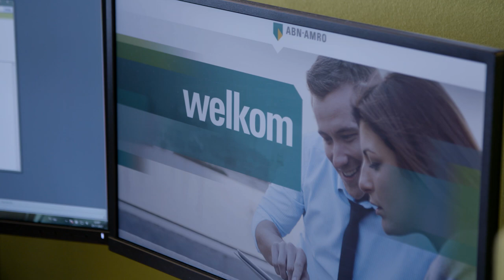Callcenter medewerker voor een dag: telefoneren bij de ABN AMRO | Randstad - Dag 96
Lonneke loopt een dagje mee als callcenter medewerker bij de ABN AMRO. Hierbij komt zij erachter dat nog best lastig is om overal een oplossing voor te vinden. Ben jij benieuwd hoe ze dit aanpakt? Bekijk dan de video!

Ga snel naar:
0:00 - Werken als callcenter medewerker
0:25 - Wat doet een callcenter medewerker?
0:46 - Bellen over bankzaken
1:25 - Wat doe je als je mensen niet kunt verstaan?
1:48 - Structuur als iemand belt
2:15 - Competenties van een callcenter medewerker
3:08 - Lonneke mag zelf een klant helpen